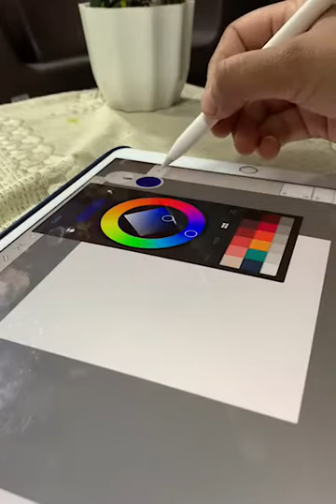ਮੂਲ ਮੰਤਰ | Mool Mantar | Recitation | Gurbani Calligraphy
ਅਕਾਲ ਪੁਰਖ ਇੱਕ ਹੈ, ਜਿਸ ਦਾ ਨਾਮ 'ਹੋਂਦ ਵਾਲਾ' ਹੈ ਜੋ ਸ੍ਰਿਸ਼ਟੀ ਦਾ ਰਚਨਹਾਰ ਹੈ, ਜੋ ਸਭ ਵਿਚ ਵਿਆਪਕ ਹੈ, ਭੈ ਤੋਂ ਰਹਿਤ ਹੈ, ਵੈਰ-ਰਹਿਤ ਹੈ, ਜਿਸ ਦਾ ਸਰੂਪ ਕਾਲ ਤੋਂ ਪਰੇ ਹੈ, (ਭਾਵ, ਜਿਸ ਦਾ ਸਰੀਰ ਨਾਸ-ਰਹਿਤ ਹੈ), ਜੋ ਜੂਨਾਂ ਵਿਚ ਨਹੀਂ ਆਉਂਦਾ, ਜਿਸ ਦਾ ਪ੍ਰਕਾਸ਼ ਆਪਣੇ ਆਪ ਤੋਂ ਹੋਇਆ ਹੈ ਅਤੇ  ਜੋ ਸਤਿਗੁਰੂ ਦੀ ਕਿਰਪਾ ਨਾਲ ਮਿਲਦਾ ਹੈ।

॥ ਜਪੁ ॥
ਇਸ ਸਾਰੀ ਬਾਣੀ ਦਾ ਨਾਮ 'ਜਪੁ' ਹੈ ।
Name of the Composition, "Jup". Chant And Meditate:

ਹੇ ਨਾਨਕ ! ਅਕਾਲ ਪੁਰਖ ਮੁੱਢ ਤੋਂ ਹੋਂਦ ਵਾਲਾ ਹੈ, ਜੁਗਾਂ ਦੇ ਮੁੱਢ ਤੋਂ ਮੌਜੂਦ ਹੈ ।
True In The Primal Beginning. True Throughout The Ages.

ਹੈ ਭੀ ਸਚੁ ਨਾਨਕ ਹੋਸੀ ਭੀ ਸਚੁ ॥੧॥
ਇਸ ਵੇਲੇ ਭੀ ਮੌਜੂਦ ਹੈ ਤੇ ਅਗਾਂਹ ਨੂੰ ਭੀ ਹੋਂਦ ਵਾਲਾ ਰਹੇਗਾ ।੧।
True Here And Now. O Nanak, Forever And Ever True. |1|

Audio: Archana Kaur